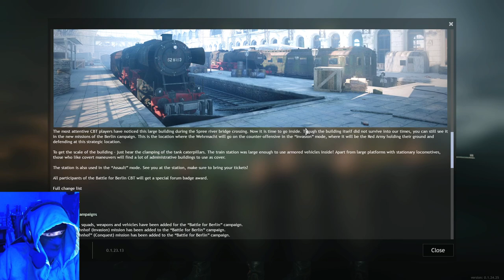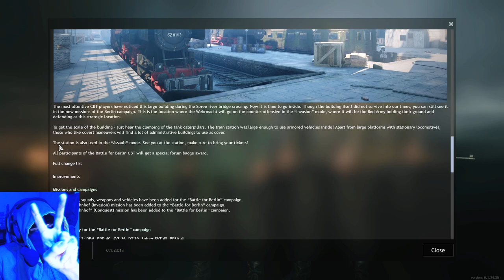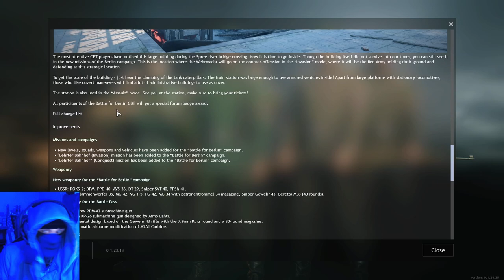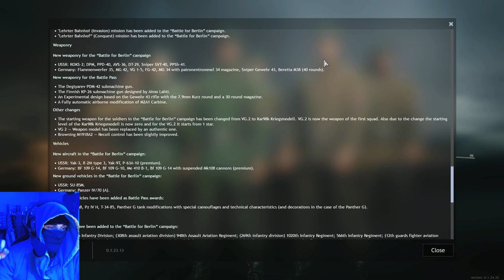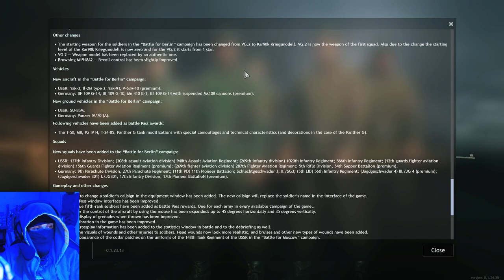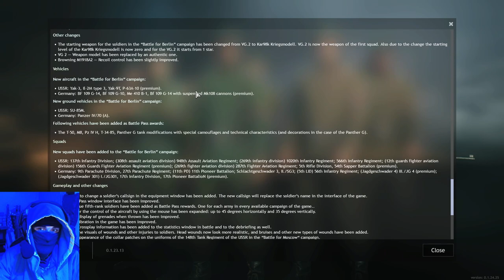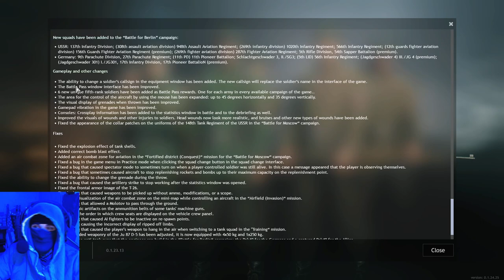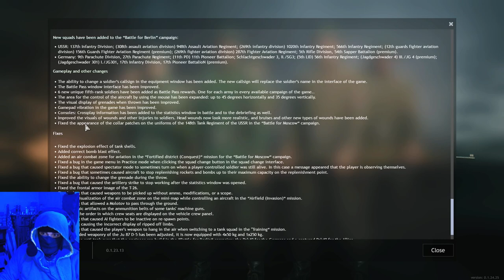Enlisted: BERLIN OPEN BETA!!!!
It  is finally here everyone!!! Berlin access for everyone!